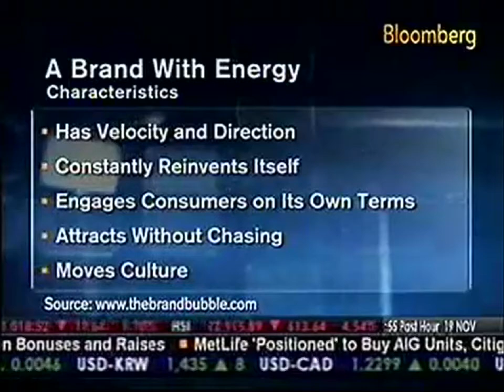John Gerzema Media Rip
John Gerzema
Executive Chairman, BAV Consulting
YR Brands